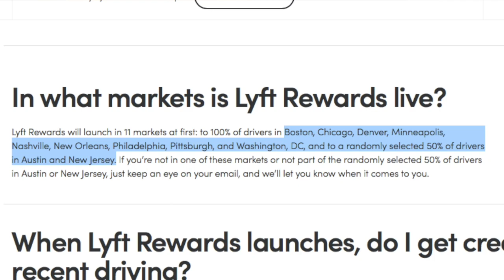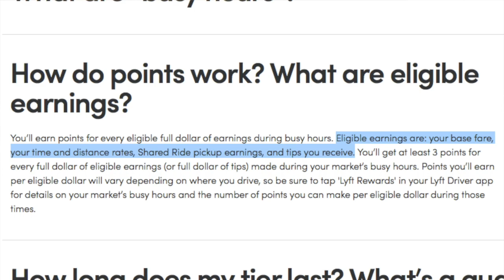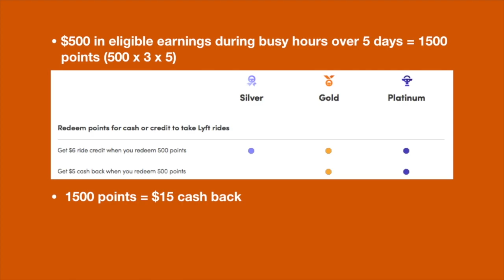Lyft Driver Rewards - How Does it Compare to Uber Pro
RSG contributor Joe explains how Lyft driver rewards works and how it compares and contrasts from Uber Pro rewards.